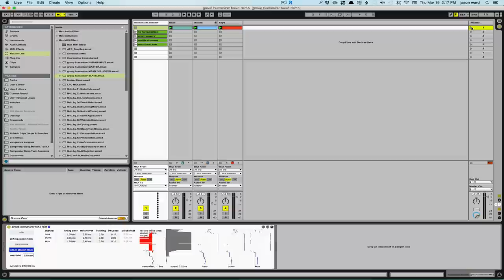Free Ableton M4L - James Holden's Group Humanizer